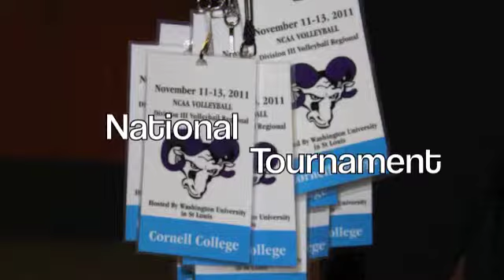Cornell College Volleyball 2011 Highlight Video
Clips from IIAC Tourney matches, IIAC Championship and NCAA Tourney